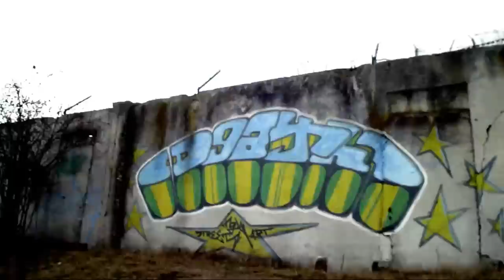BaCau City - OldSchool HaLL of FaMe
what remains of the oldschool graffiti hall of fame in BaCau City , Romania .
pieces from the late 90s , 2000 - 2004. many we're painted over or washed by time without being photographed ...